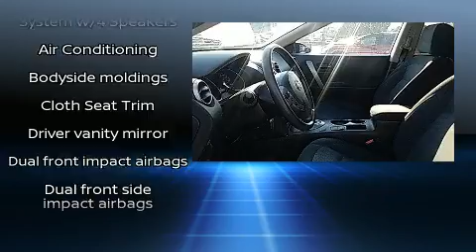2015 Nissan Rogue Select S in Chambersburg, PA 17202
Kyners Auto Sales
2040 Lincoln Way E
in Chambersburg, PA 17202

Discerning drivers will appreciate the 2015 Nissan Rogue Select. Smooth gearshifts are achieved thanks to the 2.5 liter 4 cylinder engine, and for added security, dynamic Stability Control supplements the drivetrain. All wheel drive provides for safe passage, regardless of road or weather conditions. This model accommodates 5 passengers comfortably, and provides features such as: 1-touch window functionality, air conditioning, power door mirrors, remote keyless entry, an overhead console, rear wipers, and much more. Nissan also prioritized safety and security by including: dual front impact airbags with occupant sensing airbag, front side impact airbags, traction control, brake assist, anti-whiplash front head restraints, ignition disabling, and 4 wheel disc brakes with ABS. Our sales reps are extremely helpful & knowledgeable. We'd be happy to answer any questions that you may have.